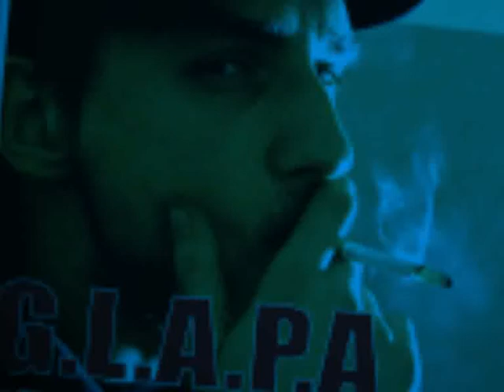Meteopata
school animation exercise